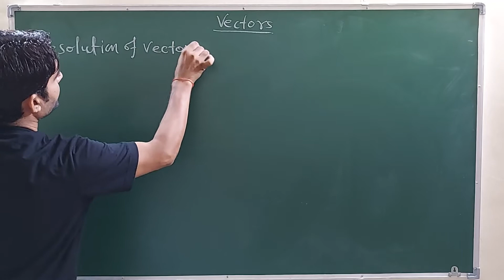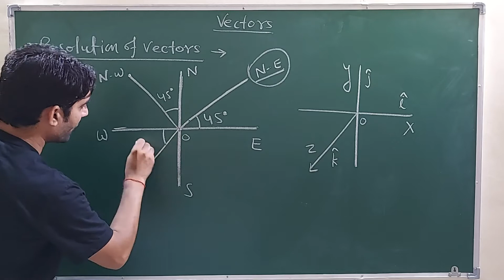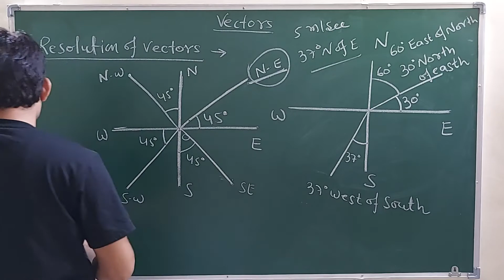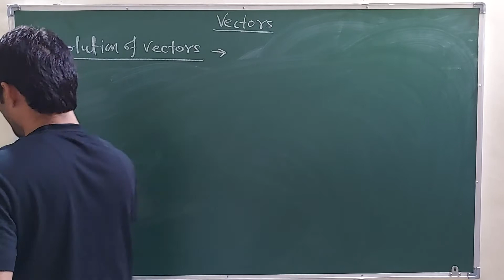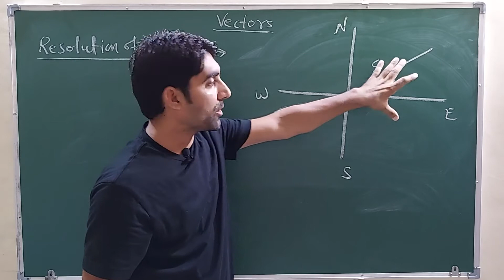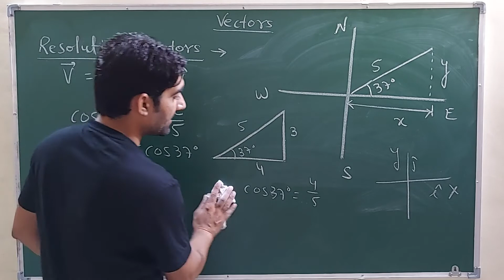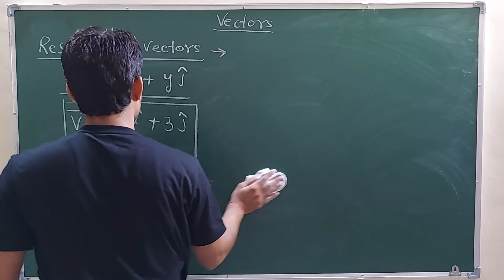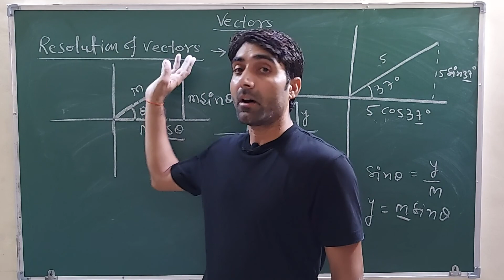Vectors | Lec-5 | Resolution of vectors with example | Class 11| सदिशो का वियोजन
Physics Wonderland  is an education platform that helps give You NCERT/CBSE curriculum based free full courses for Class NDA /NAVY /AIRFORCE that  you can perform well in any and all exams .

Learn the complete details of the Electric capacitance along with NEET Physics and preparation tips for medical exams entrance exams like AIIMS .

These topic are very important for NDA/ NAVY / AIRFORCE / NEET /IIT-JEE